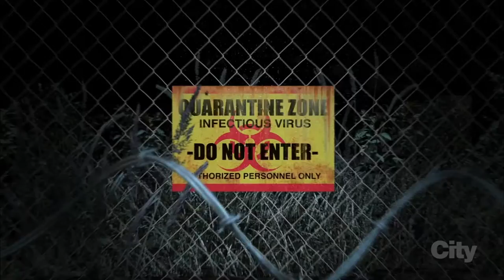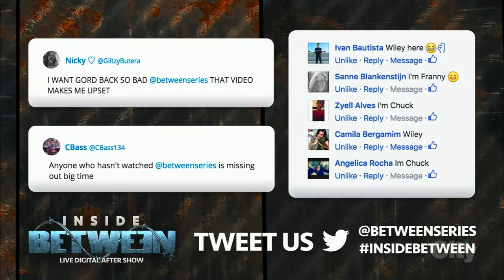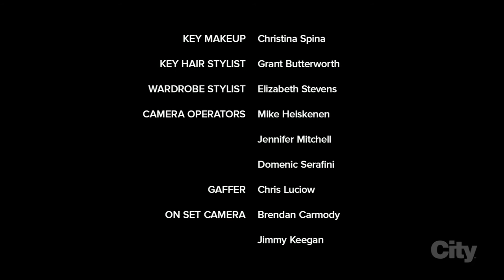Inside Between | Episode #5 (Full Episode)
Join us for INSIDE BETWEEN, the Live Digital After Show streaming every week at 9pm ET on Citytv.com/Between following each new episode of BETWEEN!

In our fifth episode we're joined by Jack Murray, Samantha Munro and newcomer Loretta Yu to discuss the possibility of the Pretty Lakers escaping the quarantine.

Facebook.com/BetweenSeries
BetweenSeries.Tumblr.com
CityTV.com/Between